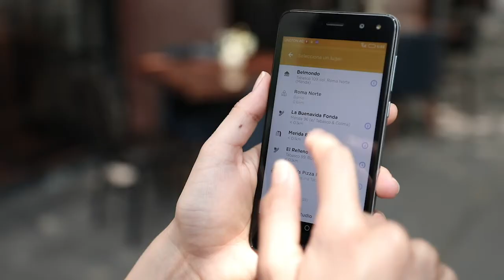10 pesos para tener internet ilimitado por un día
¿Para qué te alcanza con 10 pesos? Obtén todo un día de internet ilimitado en tu télefono con esta promoción. 😱🌎